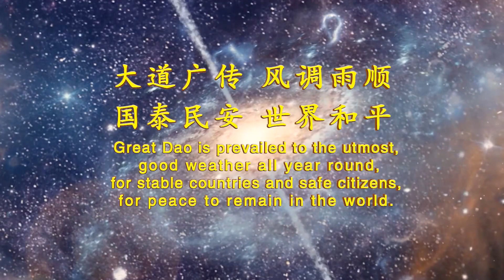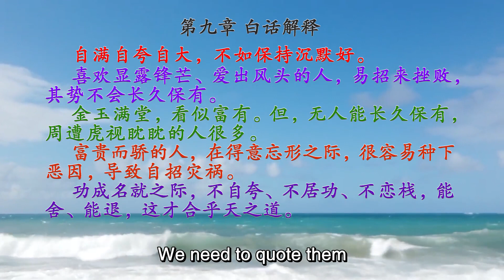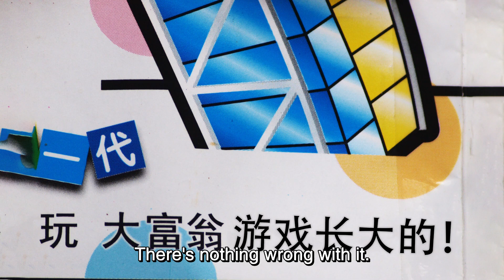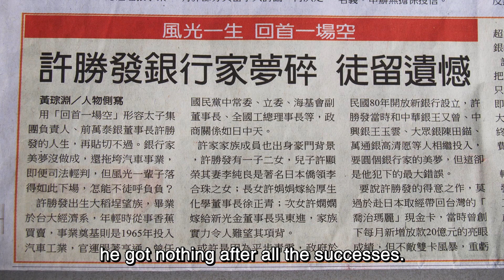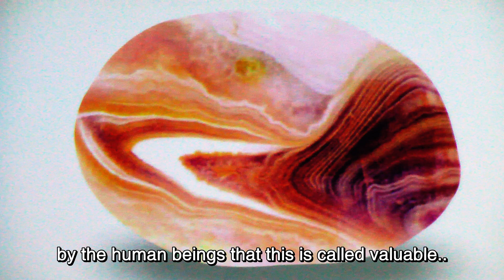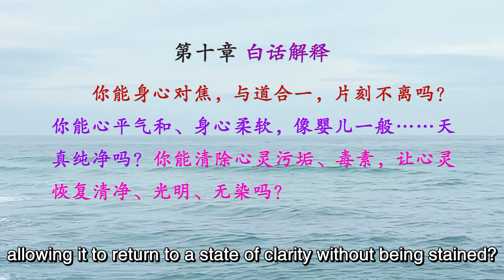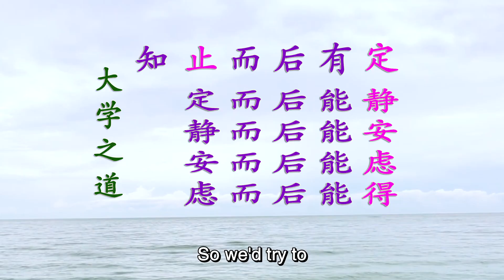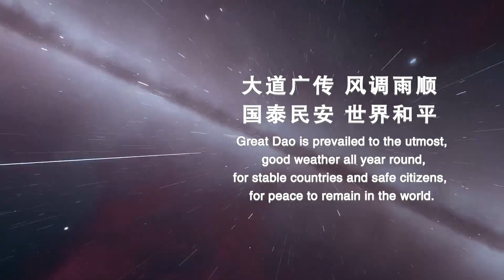13 the way to retire from heaven after success, the unity of body, mind and Tao